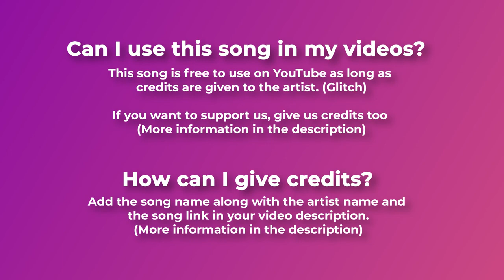Psychedelic Asian Royalty Free Music-NIGHT RIDE by Glitch 🇵🇱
🚕 Royalty free Psychedelic Asian music, where traditional Eastern melodies fuse with trippy, mind-bending sounds.